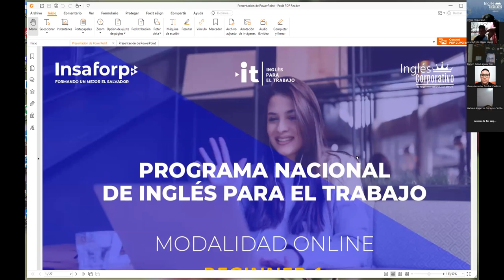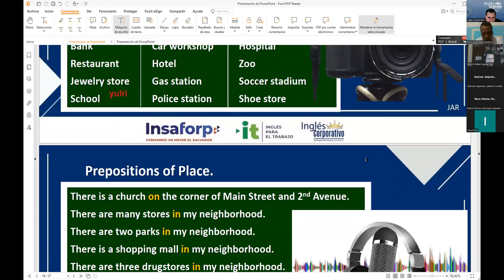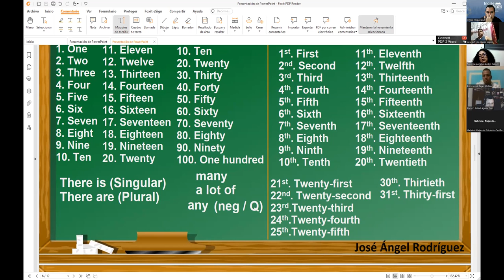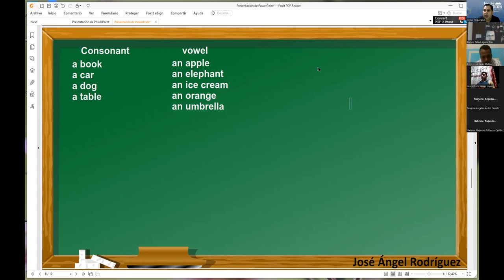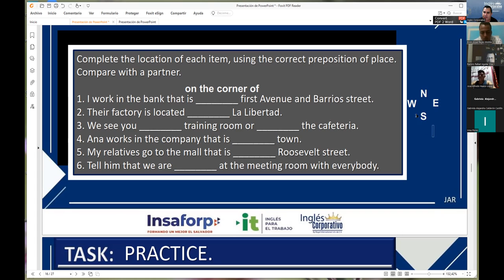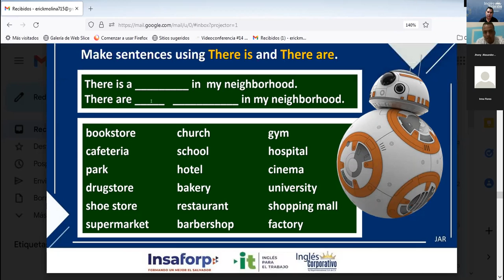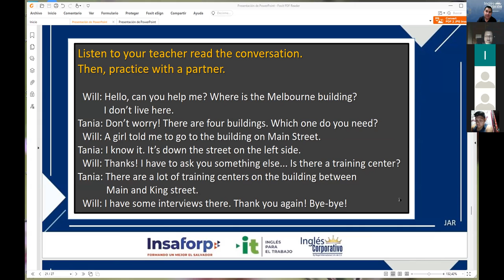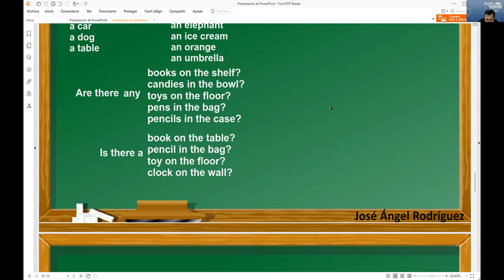Inglés Corporativo-24-08-2022 There is and there are with quantifiers